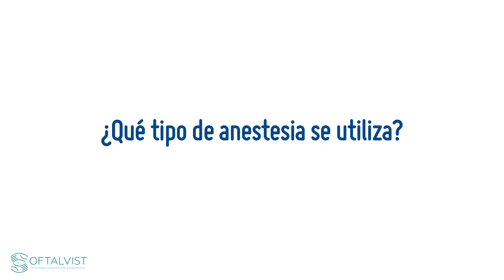Cirugía Refractiva con Lentes intraoculares ICL | Oftalvist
Desde la Unidad de Cirugía Refractiva de Oftalvist explicamos  cómo es una operación con lente intraocular ICL y en qué casos se aconsejan este tipo de lentes para la corrección de la miopía, hipermetropía y/o astigmatismo.

¿Cómo es la cirugía refractiva con lente intraocular?

La cirugía con lentes intraoculares ICL es muy rápida, con  una duración de unos 10-15 minutos por ojo. Entre los múltiples beneficios de una cirugía con lente intraocular,  la ICL es  una lente potencialmente reversible, a diferencia del tratamiento con láser. Es decir,  en caso de complicaciones la lente se puede extraer sin dañar ningún tejido ocular permitiendo  la vuelta una situación preoperatoria con la posibilidad de realizar nuevas técnicas a realizar. Además, una lente ICL es flexible e invisible.  Una vez el implantada ni el paciente ni su entorno la ven o la sienten, es completamente invisible. La ICL además protege de los rayos UVA en un entorno climatológico normal.

Postoperatorio con lente ICL:  es una cirugía que no requiere puntos, lo que implica una recuperación rápida. Lo normal es que al cabo de 1-2 días el paciente experimente una recuperación visual normal siendo excelentes los resultados.

¿Qué es una lente  intraocular ICL?

Una lente ICL es una lente fáquica, lo que significa es que se implanta sin la necesidad de extraer el cristalino transparente del ojo. El cirujano la coloca en la cámara posterior detrás de la pupila, entre el iris y el cristalino.

¿En qué casos el oftalmólogo recomienda el implante de una lente intraocular ICL?

Esta técnica es óptima para pacientes, principalmente jóvenes, con miopías o hipermetropías altas, visiones límites o córneas muy finas que no pueden ser tratados mediante la técnica Lasik habitual. Las ICL permiten corregir hasta 18 dioptrías de miopía y 10 de hipermetropía. En el caso de existir astigmatismo, se pueden implantar una ICL tórica para su corrección.

Todo lo que necesitas saber sobre la cirugía lasik con lentes intraoculares lo encontrarás en nuestra web:

Conócenos un poco mejor en nuestro INSTAGRAM 📺 o en nuestro FACEBOOK